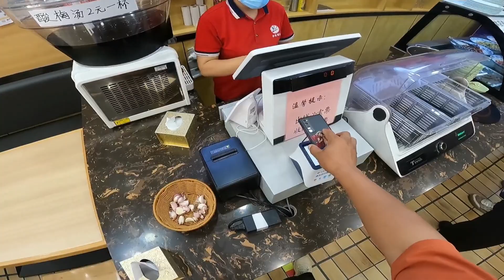我的天哪吓坏我了，咣的一声，工头不让吃午饭了【挖机小何vlog】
哈喽大家好，我是开挖机的小何
本人从事挖机行业十几年，从学挖机到开挖机，养挖机，哭过，笑过，后悔过
我会每天在这里发布日常的一些工作内容，希望大家能够喜欢
喜欢我的兄弟们可以点赞、订阅加评论
最后祝大家生活中可以一帆风顺，事事顺利！